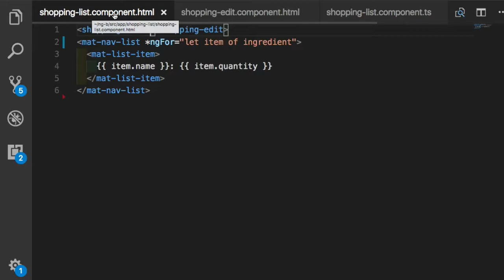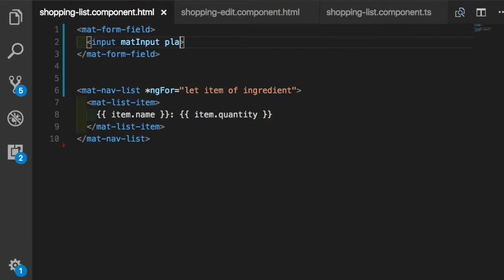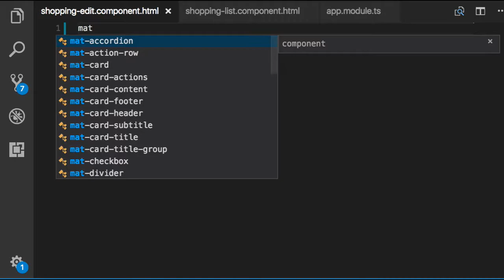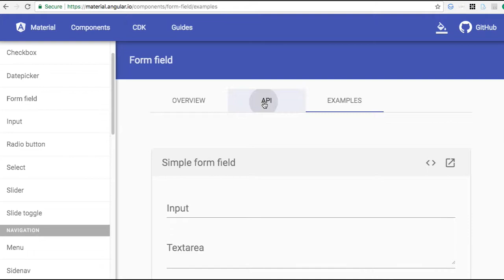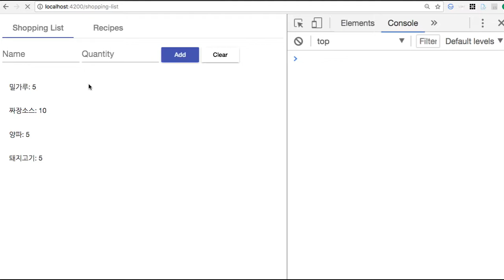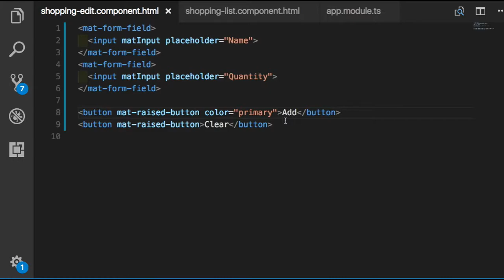Angular 실습 032 Shopping List 항목 추가하기